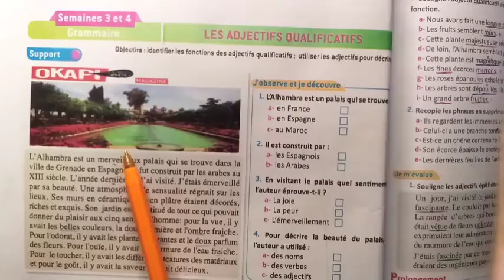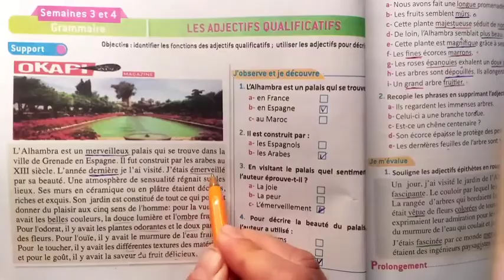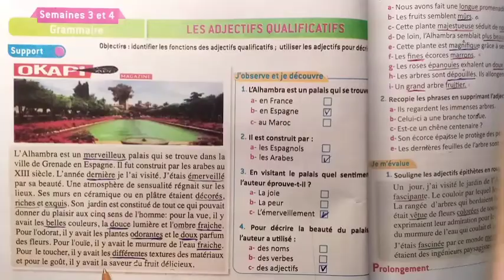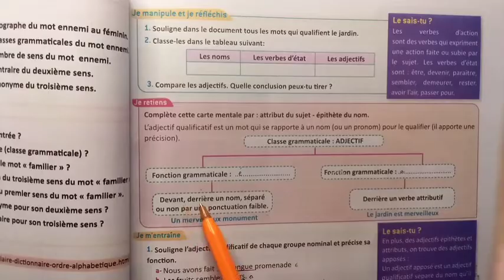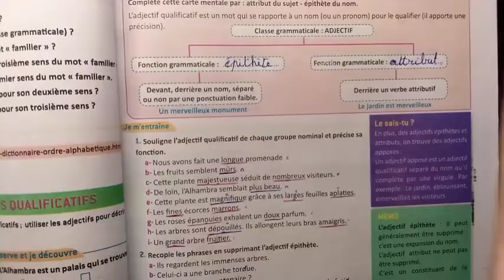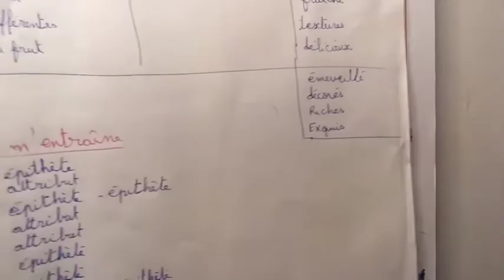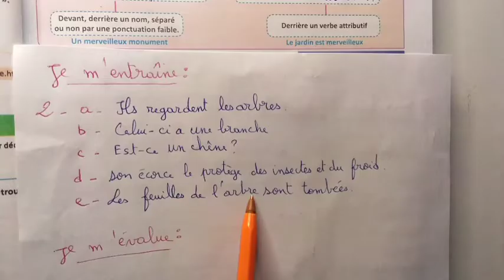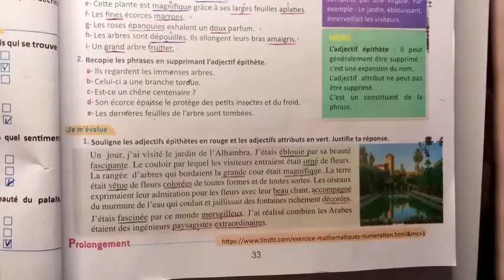le Français Pratique 6AEP les adjectifs qualificatifs Grammaire page 32-33 édition 2021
le Français Pratique 6AEP Grammaire les adjectifs qualificatifs page 32-33 édition 2021